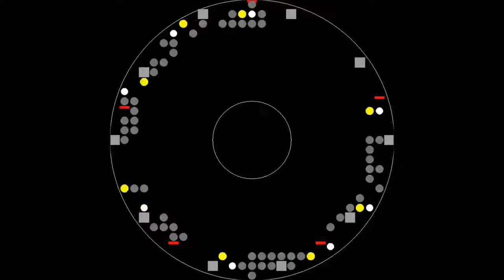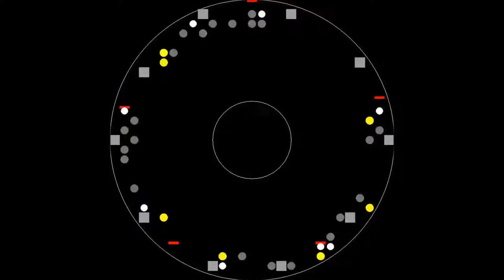Biology Open : Computer simulations of the mouse spermatogenic cycle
Computer simulations of the mouse spermatogenic cycle. Debjit Ray et al (2015), Biology Open

The spermatogenic cycle describes the periodic development of germ cells in the testicular tissue. The temporal–spatial dynamics of the cycle highlight the unique, complex, and interdependent interaction between germ and somatic cells, and are the key to continual sperm production. Although understanding the spermatogenic cycle has important clinical relevance for male fertility and contraception, there are a number of experimental obstacles. For example, the lengthy process cannot be visualized through dynamic imaging, and the precise action of germ cells that leads to the emergence of testicular morphology remains uncharacterized. Here, we report an agent-based model that simulates the mouse spermatogenic cycle on a cross-section of the seminiferous tubule over a time scale of hours to years, while considering feedback regulation, mitotic and meiotic division, differentiation, apoptosis, and movement. The computer model is able to elaborate the germ cell dynamics in a time-lapse movie format, allowing us to trace individual cells as they change state and location. More importantly, the model provides mechanistic understanding of the fundamentals of male fertility, namely how testicular morphology and sperm production are achieved. By manipulating cellular behaviors either individually or collectively in silico, the model predicts causal events for the altered arrangement of germ cells upon genetic or environmental perturbations. This in silico platform can serve as an interactive tool to perform long-term simulation and to identify optimal approaches for infertility treatment and contraceptive development.